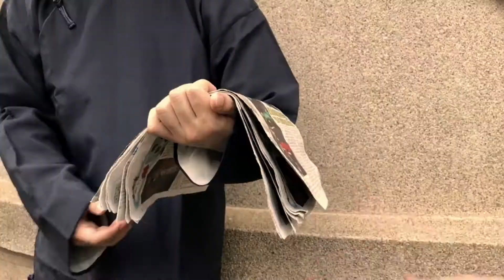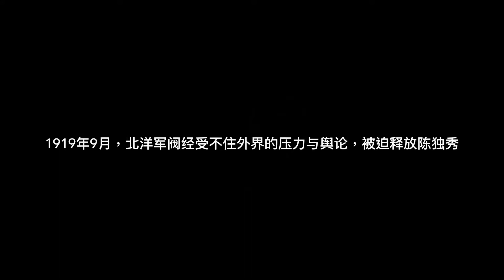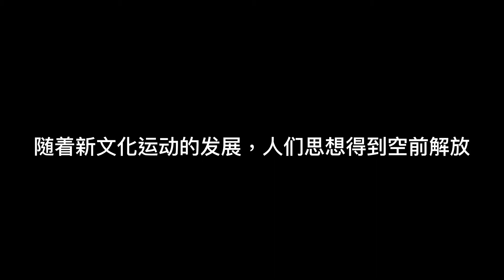新文化运动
没想到会跟他们完成一部片子，开心
更没想到他们都特别上心，再热、再累、再难受都忍下来，一群人共同去完成一件事情的感觉真的好好，对拍片不再恐惧是因为有了对团队合作的期待
虽然我最后剪得太烂了，拍的也很烂，没能拿到任何一个奖项，辜负了他们的演技和苦心
加油呀！我！大废材！